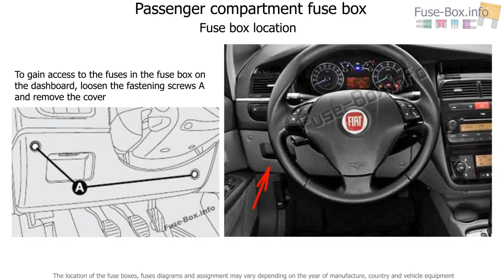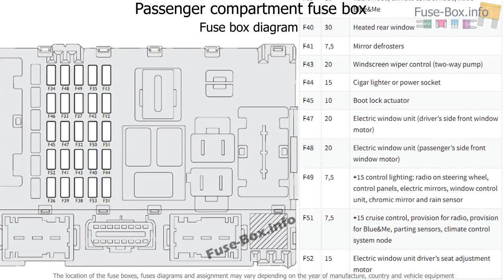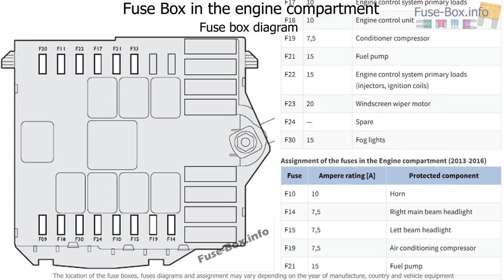Fuse box location and diagrams: Fiat Linea (2007-2016)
Fuse box diagram (location and assignment of electrical fuses) for Fiat Linea (2007, 2008, 2009, 2010, 2011, 2012, 2013, 2014, 2015, 2016).